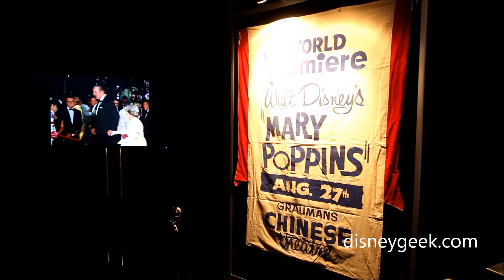D23 Expo 2013: Treasures of the Walt Disney Archives - Mary Poppins Premiere Clip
Thursday, August 8, 2013 - A video clip of a continuous loop that was playing in the Treasures of the Walt Disney Archives exhibit at the D23 Expo featuring the premiere of Mary Poppins in honor of the films 50th Anniversary.